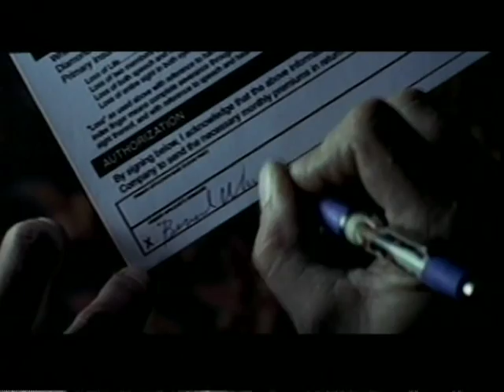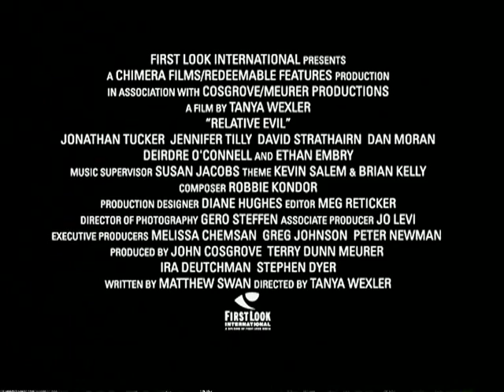Relative Evil - Trailer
A troubled 17-year-old struggles to adjust to life after rehab.

MPAA Rating: for language, drug and alcohol content, and a scene of sexuality.

Cast: Jonathan Tucker and Jennifer Tilly